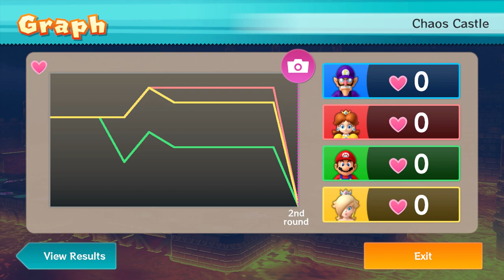Mario Party 10 Bowser Party #632 Waluigi, Daisy, Mario, Rosalina Chaos Castle Master Difficulty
Mario Party 10 Bowser Party Waluigi, Daisy, Mario, Rosalina Chaos Castle Master Difficulty Gameplay